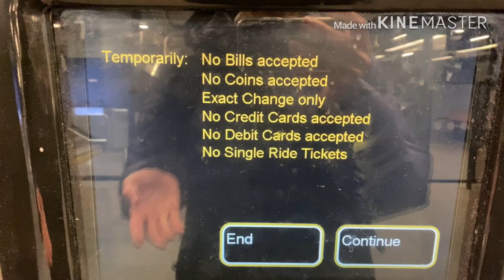MTA GONE WRONG 1.0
I was bored so I wanted to make something that’s true and funny I don’t know